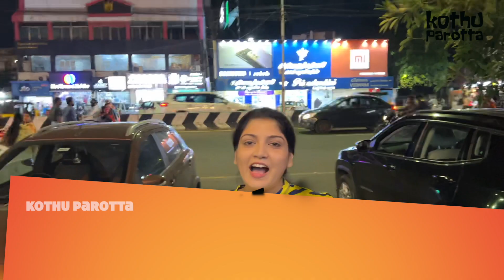இந்த ஒரு வருஷத்துல பண்ணாத விஷியத்தை பண போறேன் | Funny Vlog | Pandavar Illam